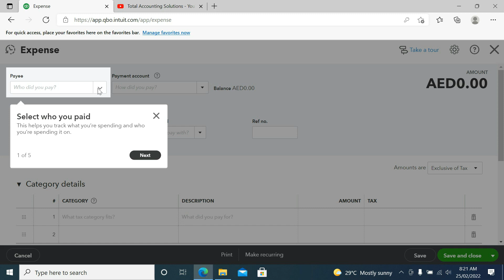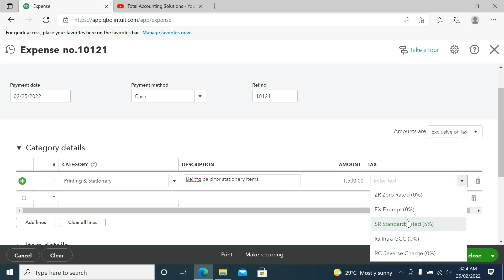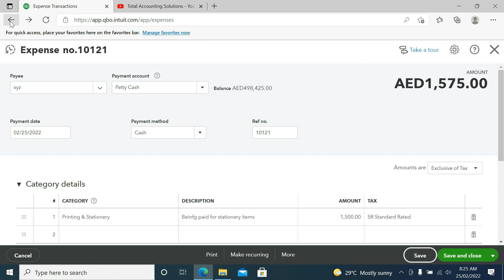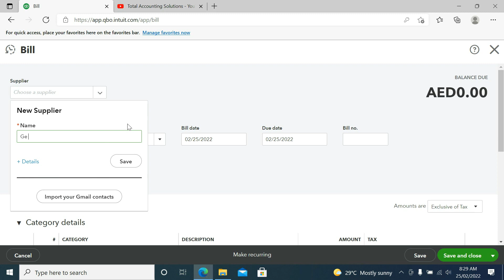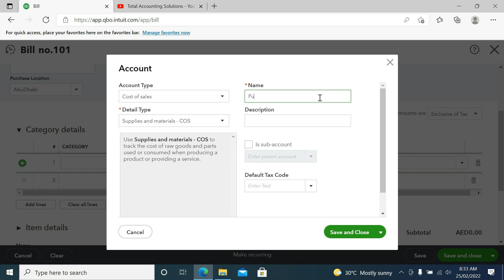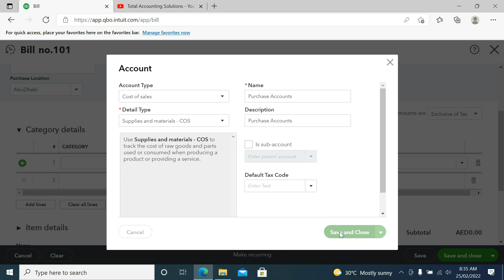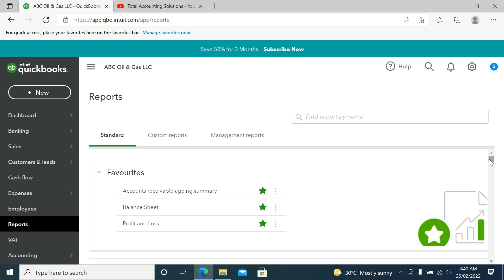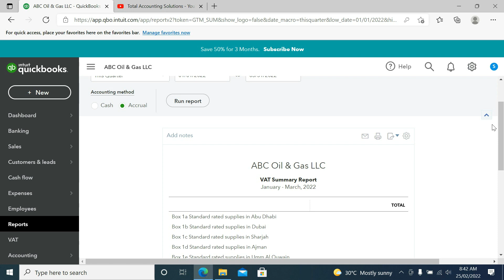Quick Books Online Accounting 2022 Complete training | Purchase with VAT